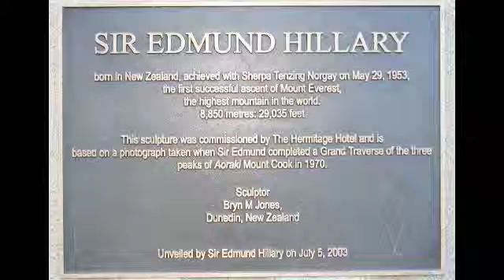2010 33 *NZ 2 Mount Cook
Nieuw Zeeland, Mount Cook, Hooker Valley Track, Sir Edmund Hillary, Hermitage restaurant Groenlip mosselen.